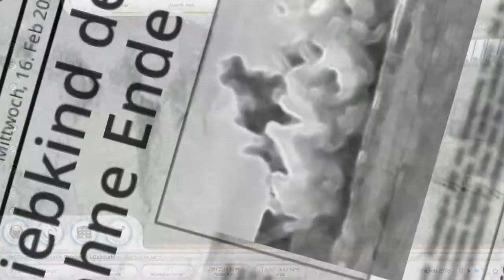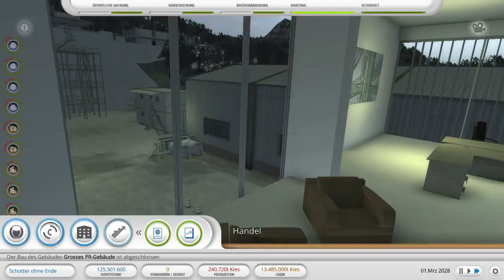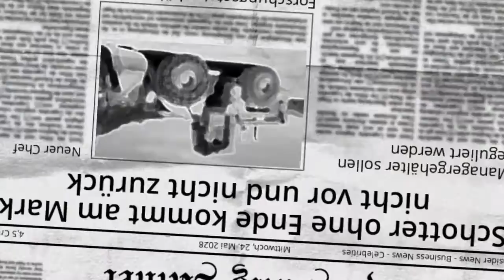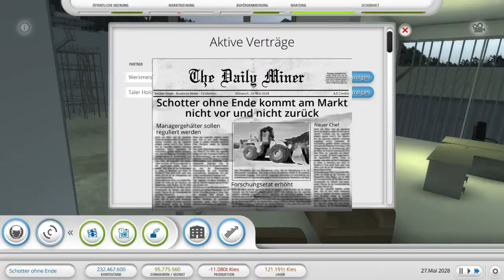LETZTE FOLGE ;CBergbau-Industrie-Wirtschaftsimulation #20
Hali halu und herzlich
Wilkommen zu einer neuen Folge Bergbau-Industrie-Wirtschaftsimulator

Viel spaß mit der Folge, wäre nett wenn ihr eine Bewertung ein Kommentar oder villeicht sogar ein Abo da lasst

LG Faimorino

Klappentext:
Bergbau-Industrie bietet einen noch nie zuvor dagewesenen Einblick in den Alltag eines Bergbauunternehmens. Und das Beste daran: Du bist der neue Boss! Stürze dich in viele spannende Aufgaben, um dein Unternehmen zum Erfolg zu führen. Köpfchen und Organisationstalent sind gefragt, um so effizient wie möglich zu produzieren, aber sei immer auf alle Eventualitäten eingestellt, um einen Produktionsstopp zu verhindern. Mit Kohle und Erz stehen zwei der wichtigsten Ressourcen bereit, um von dir abgebaut zu werden.

Erwirtschafte Gewinne, schließe neue Lieferverträge, erweiter deinen Betrieb, erwerbe neue Fahrzeuge und beschäftige neue Mitarbeiter, um dein Imperium noch weiter auszubauen. Auch deine PR-Abteilung solltest du nie vernachlässigen - die öffentliche Meinung kann auf dem Weg, das größte Bergbauunternehmen der Welt zu werden, durchaus wichtig sein...

Das sind nur wenige der vielen Möglichkeiten, die dein neuer Job zu bieten hat! Führe in unterschiedlichen Szenarien oder im freien Spiel dein Unternehmen zum Erfolg. Achte auf die Produktionsketten, optimiere deinen Betrieb und verbessere so deinen Absatz!

Vielen dank an den Koch-Media-Publisher für die Duldung der Videos :D